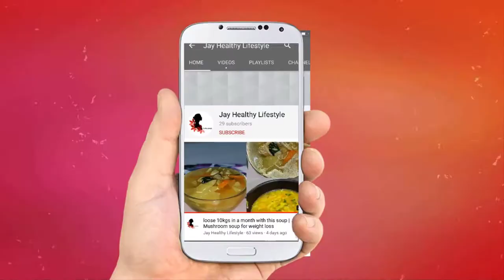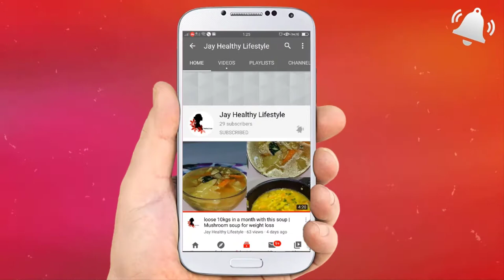Best study or Laptop table review | Camera Lens Mug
Video Description
Today iam showing  Product review of laptop table, and Mug .

About Me

Laptop Lenova
Camara Mug
Laptop Table